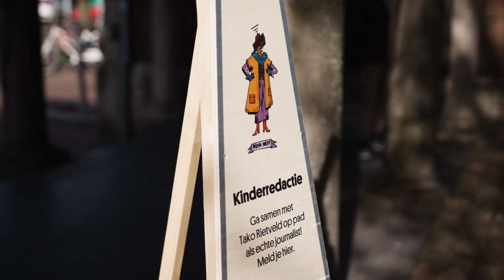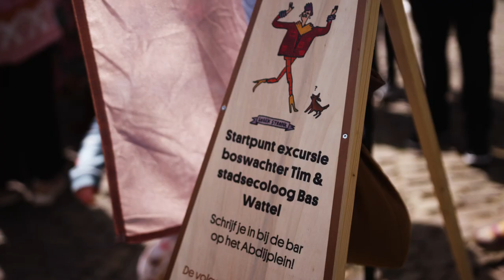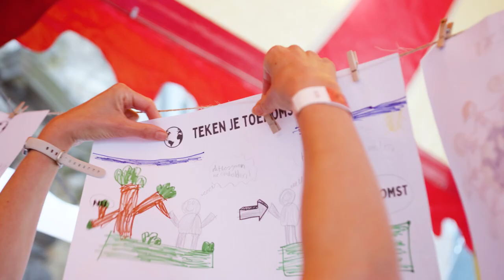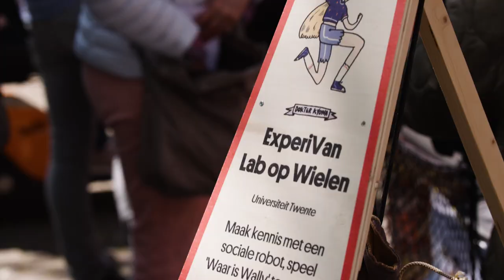Expeditie NEXT 2023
Kinderen gaan zelf op onderzoek als journalist tijdens Expeditie NEXT 2022 in Middelburg.

Met Elias, Yusuf, Madelief, Shaliyah, Hunter, Daniek, Andre Kuipers, Diederik Jekel, Sterrin Smalbrugge, Boswachter Tim, Klaas van Kruistum en vele andere helden.